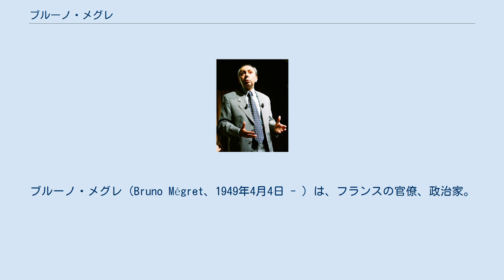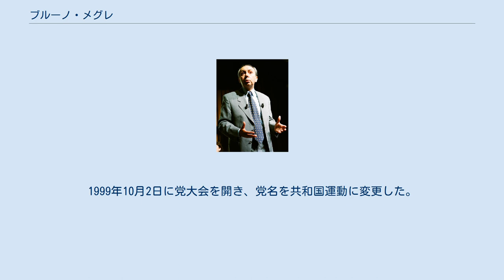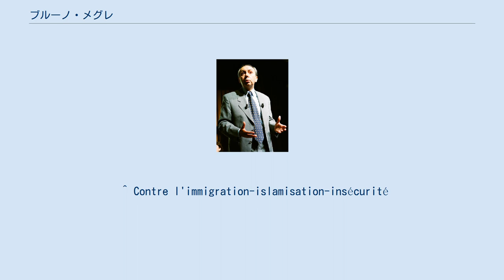ブルーノ・メグレ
ブルーノ・メグレ（Bruno Mégret、1949年4月4日 - ）は、フランスの官僚、政治家。
反EU、反移民などを唱える極右政党共和国運動党首。
妻はヴィトロル市前市長のカトリーヌ・メグレ。
 1949年4月4日、パリ生まれ。
パリ随一の名門リセのリセ・ルイ＝ル＝グランを経て、フランス理工系最高峰のエコール・ポリテクニーク卒業。
国土整備関係のエンジニアを経て、シャルル・パスクワの推薦で対外関係省に入り、1981年の国民議会議員選挙に保守第一党の共和国連合公認でイヴリーヌ県から立候補したものの落選した。
 1985年に国民戦線に入党した。
1986年3月の国民議会議員選挙に国民戦線から出馬して当選し、1988年6月まで務める。
 1989年の欧州議会議員選挙に国民戦線から出馬して当選し、1999年まで務める。
1992年3月に初当選してから2002年3月までプロヴァンス＝アルプ＝コート・ダジュール地域圏議会議員を務める。
2001年3月からマルセイユ市議会議員を務めている。
 メグレは1998年に国民戦線の乗っ取りを試みたが、ル・ペン党首との権力闘争に敗れて同年の12月13日に除名された。
 メグレは自らを支持する国民戦線の党員・幹部を引き連れて、1999年1月23日-25日に党大会を開催し、国民戦線-国民運動を結党し、メグレが党首に就任した。
しかし、5月11日にパリ大審裁判所はメグレ派が 国民戦線という党名とマークを使用することを禁止した。
 1999年欧州議会議員選挙(6月13日、投票)にメグレ派は候補者を擁立したが、フランス全土で57万8774票(3.28%)を得るにとどまり、議席は一つも獲得できず、敗退に終わった。
1999年10月2日に党大会を開き、党名を共和国運動に変更した。
 2002年フランス大統領選挙にメグレが出馬したものの、66万7026票(2.34%)を得ただけで惨敗した。
2002年国民議会議員選挙(6月9日、16日、投票)では577の小選挙区のうち571選挙区に党公認候補を擁立したが、フランス全土で27万6376票(1.1%)を得ただけで当選者はゼロだった。
 2006年12月20日にメグレはル・ペン党首と会談して、2007年フランス大統領選挙で共和国運動がル・ペン候補を支持することで合意した。
 2007年国民議会議員選挙(6月10日、17日、投票)では「反移民・反イスラム化・反治安悪化」をスローガンにして379名の党公認候補を擁立したが、当選者はゼロだった。
 ^ Contre l'immigration-islamisation-insécurité